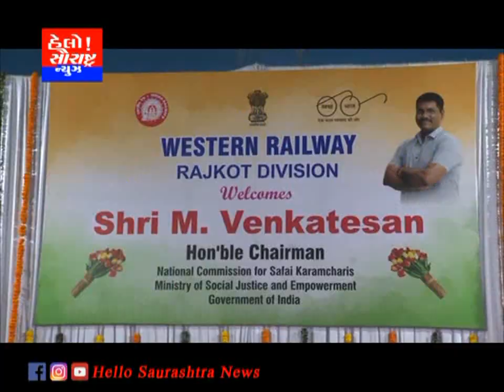સફાઈ કર્મચારીઓના રાષ્ટ્રીય આયોગ ચેરમેને કર્મચારીઓ સાથે મિટિંગ યોજી